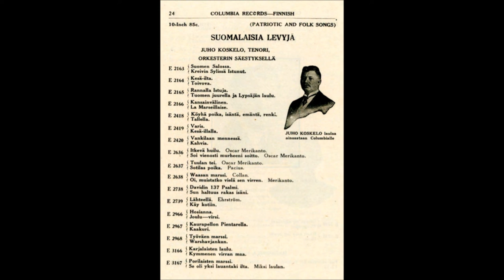SAVOLAISEN LAULU, Juho Koskelo 1920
"Savolaisen laulu" [sic] is recorded by Juho Koskelo for Edison records on June 21, 1920 in New York City. The photograph shows an add for Koskelo's Columbia recordings from the early 1920s.